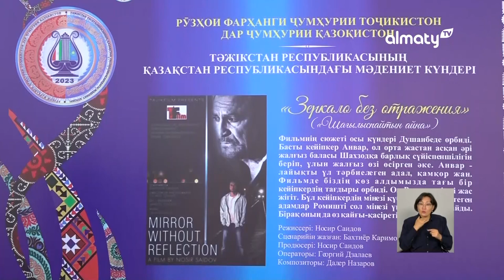Алматылықтарға «Шағылыспайтын айна» атты тәжіктің төл киносы ұсынылды